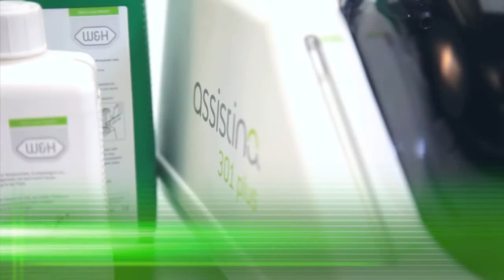Assistina 301 Plus Urządzenie do czyszczenia końcówek od MIXDENT.pl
System konserwacji
Prawidłowe czyszczenie i konserwacja olejem serwisowym
są warunkiem nienagannego funkcjonowania i długiej
żywotności końcówek i powietrznych mikrosilników stomatologicznych. Zautomatyzowany proces konserwacji
odznacza się niewątpliwymi zaletami. Jest prosty, bezpieczny i ekonomiczny.

Perfekcyjna konserwacja jednym ruchem
Proces konserwacji rozpoczyna się automatyczne po naciśnięciu przycisku i kończy po 35 sekundach. Automatyczne smarowanie elementów mechanicznych końcówki, które są w ruchu, zapewnia optymalne rozprowadzenie oleju, pozostawiając powłokę olejową.  Zanieczyszczenia są oddzielane od metalowcyh elementów i usuwane. Żywotność instrumentu znacznie się zwiększa, a koszty serwisu są redukowane.

Cechy charakterystyczne:
- Czyszczenie i smarowanie wewnętrznych elementów mechanicznych będących w ruchu podczas cyklu za pomocą oleju serwisowego
- Perfekcyjne czyszczenie kanałów sprayowych i kanałów powietrznych płynem czyszczącym
- Przedmuch sprężonym powietrzem w celu usunięcia nadmiaru oleju

Dane techniczne:
- Wymiary zewnętrzne (wysokość / szerokość / głębokość): 223 x 190  x 415